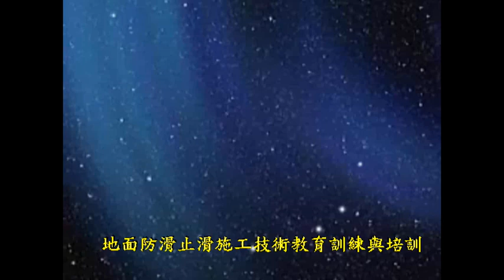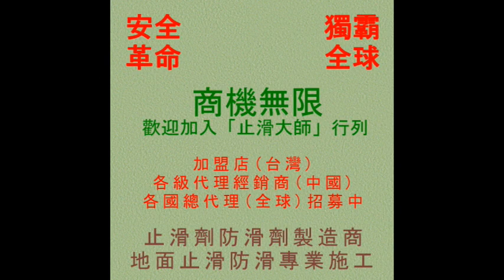790 地面防滑止滑施工技術教育訓練與培訓 - 影片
◎公司資訊：
公司名稱：佶川科技有限公司
地址：43549 台灣省台中市梧棲區文昌路165號